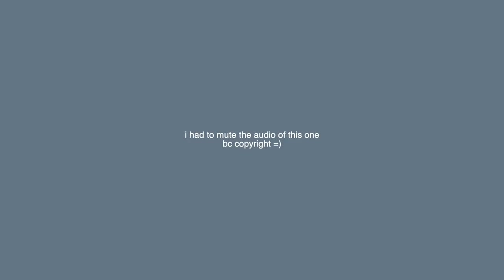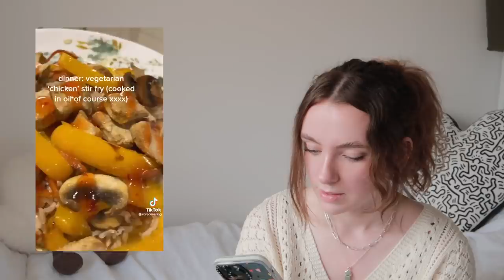reacting to my old *VIRAL* ED recovery tiktoks